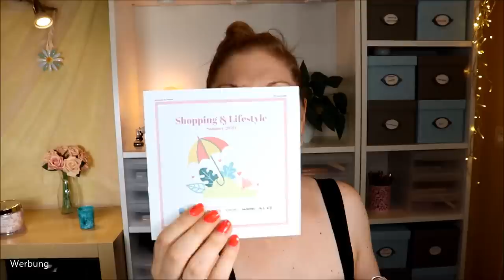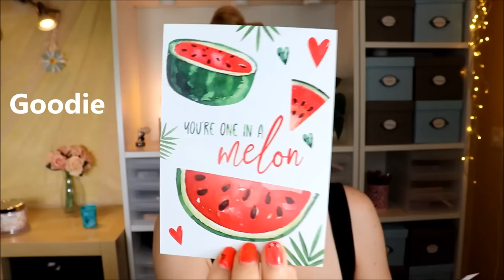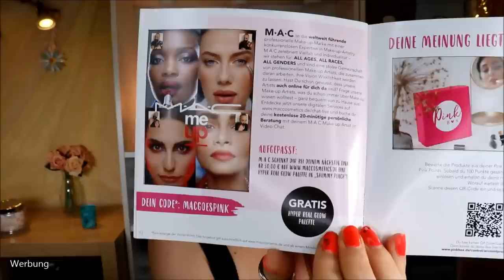PINK BOX August 2020 | Tutti Frutti | Unboxing & Verlosung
Alles Tutti bei der aktuellen Pinkbox !
Denn die 100. Edition der Beautybox trumpft mit vielen (!) tollen Produkten auf.

Vielen Dank an das liebe Team von für die Zusendung der Box sowie des Gewinns!

bilou Duschschaum Lovely Peach
Bee Natural Key Lime
evobeauté Evovisage Vitamin C Spray
bellápierre cosmetics Pressed Highlighter
W.K. Kellogg Raw Fruits, Nuts & Oats Apple and Pumkinseed Bar

♡ Schreibe mir einen lieben Kommentar unter dieses Video mit PINKBOX

Liebe Grüße
Claudi